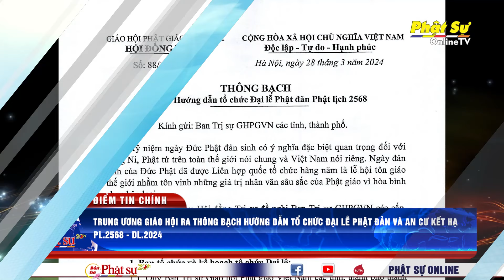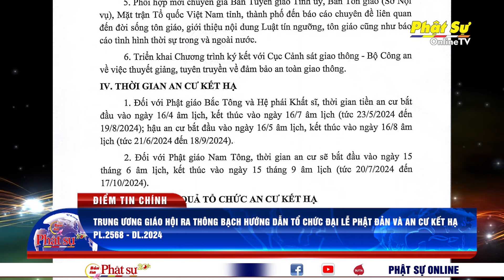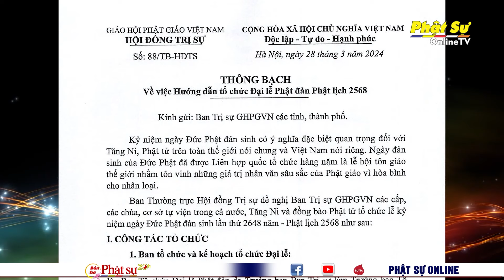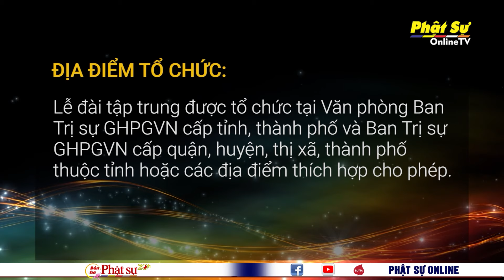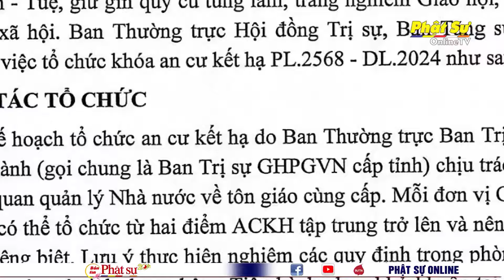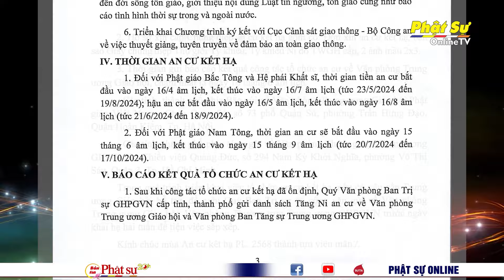BẢN TIN PHẬT SỰ 20H - Tuần 13, ngày 31/03/2024 (22/02 năm Giáp Thìn)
Tuần 13, ngày 31/03/2024 (22/02 năm Giáp Thìn)

TRUNG ƯƠNG GIÁO HỘI RA THÔNG BẠCH HƯỚNG DẪN TỔ CHỨC ĐẠI LỄ PHẬT ĐẢN VÀ AN CƯ KẾT HẠ PL.2568 - DL.2024

THÔNG TƯ VỀ TỔ CHỨC HỘI NGHỊ SINH HOẠT GIÁO HỘI NĂM 2024

HỘI ĐỒNG TRỊ SỰ GỬI THƯ CHÚC MỪNG DỊP TẾT CHÔL CHNĂM THMÂY CỦA ĐỒNG BÀO KHMER

TP.HCM: ĐỨC PHÁP CHỦ THẮP HƯƠNG TƯỞNG NIỆM TUẦN CHUNG THẤT CỐ TRƯỞNG LÃO HÒA THƯỢNG THÍCH HIỂN TU

AN GIANG: TỔ ĐÌNH PHI LAI TƯỞNG NIỆM 91 NĂM TỔ NHƯ HIỂN - CHÍ THIỀN VIÊN TỊCH

ĐỒNG NAI: TƯGH TRAO QUYẾT ĐỊNH CHUẨN Y NHÂN SỰ BỔ SUNG CHO THÀNH VIÊN BAN TRỊ SỰ PHẬT GIÁO TỈNH

HÀ NỘI: TOẠ ĐÀM KHOA HỌC “KIM CƯƠNG THỪA TRONG VĂN HOÁ PHẬT GIÁO VIỆT NAM HIỆN NAY”

SÓC TRĂNG: TT.THÍCH PHƯỚC NGUYÊN TRAO 300 PHẦN QUÀ CHO HỘI NGƯỜI MÙ, KHUYẾT TẬT VÀ NGƯỜI GIÀ TẠI TP. SÓC TRĂNG

KIÊN GIANG: PHÂN BAN TTXH QUẢN LÝ CÁC CƠ SỞ BẢO TRỢ XÃ HỘI PHẬT GIÁO TẶNG QUÀ, KHÁM BỆNH CHO BÀ CON TẠI CHÙA HANG

TP.HCM: RA MẮT ĐIỂM AN SINH XÃ HỘI TẠI CHÙA THIỀN GIÁC